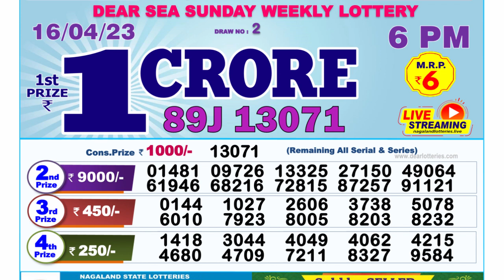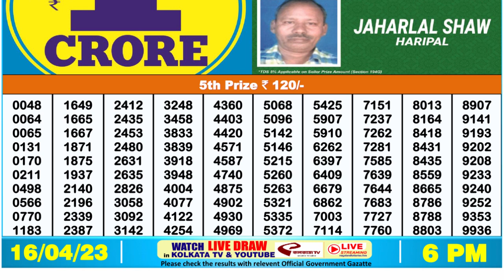Nagaland Lottery Sambad Live 6pm 16.04.23